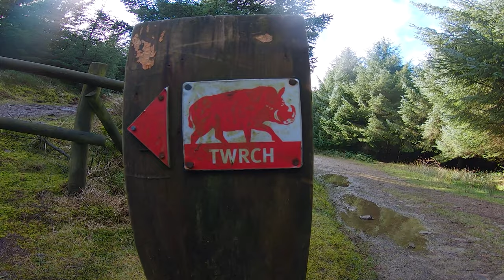Twrch | Cwmcarn | Bandit's POV chasing down the trail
Playing with our GoPro footage on this outing to a very stormy Cwmcan; this time we're going for be putting up two videos to give you a his and hers perspective!

The climb to the top of Twrch is brutal so we didn't bother filming that - instead you get to dive straight into the action at the top when Bandit hits Airstream 1 & 2 followed by the rest of this awesome South Wales trail.

Favoured GoPro Hero7 settings:
2.7k at 60fps
superview
sharpness medium
GoPro colour
mic stereo

Favoured kit:
Lazer full-face helmet
Bluegrass half-shell helmet
Camelbak Repack LR 4 hydration packs
Five Ten shoes